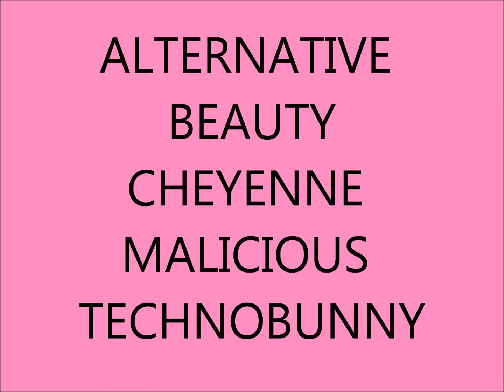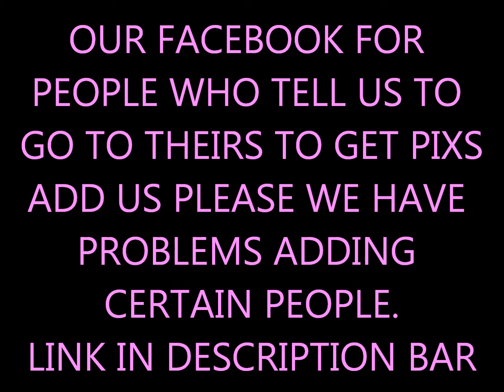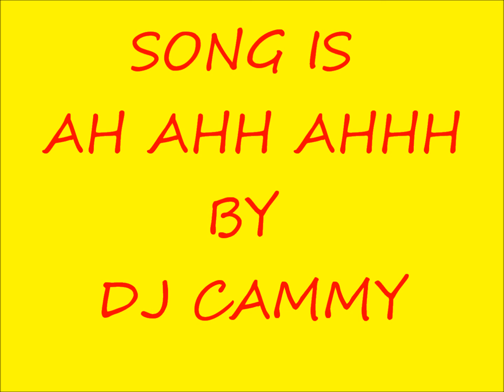ALTERNATIVE BEAUTY CHEYENNE MALICIOUS TECHNOBUNNY PRESENTED BY SCENEBUNNYY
Cheyenne Malicious TechnoBunny is a 14 year old beauty. She's very sweet and talkative. Most days i cant find people that actually talk that much but shes one of the best people to talk to. She says shes artsy and nerdy and she also wants to become a sitemodel one day. She's hoping this would help her out with getting out there and i wish her the best. She's really gorgeous and beautiful and i hope you guys like her just as much as i do. Im happy to have her on my channel !

Songs are: ah ahh ahh by dj cammy & Dancing in the dark by dj cammy

SEND ALL REQUEST&PICS TO MY EMAIL

OUR FACEBOOK FOR PEOPLE WHO TELL US TO GO TO THEIRS TO GET PIXS
ADD US PLEASE WE HAVE PROBLEMS ADDING CERTAIN PEOPLE.